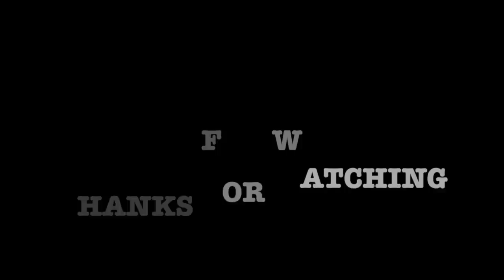Skales-shake body -Dance by salem & TagoeTime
Skels- shake body dance by @salem and @TagoeTime